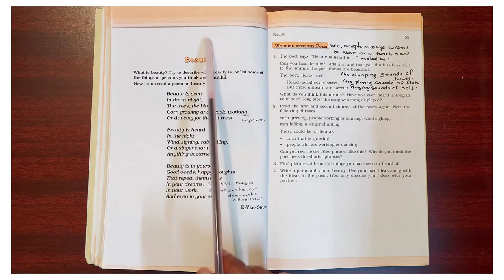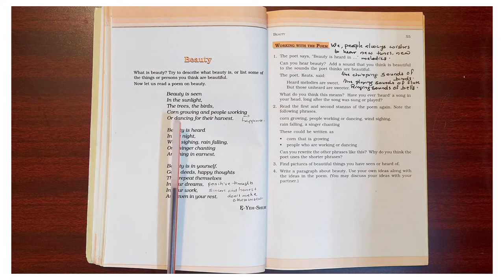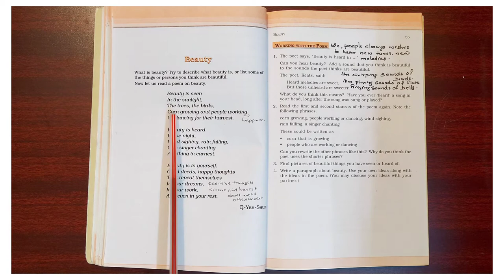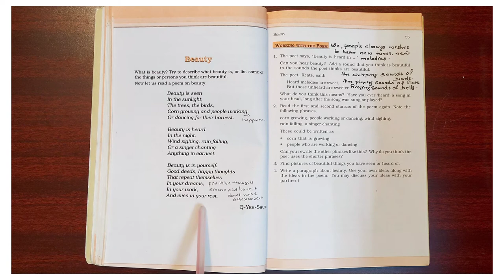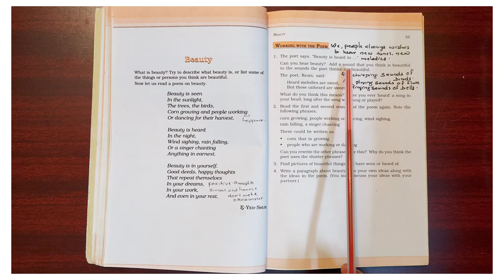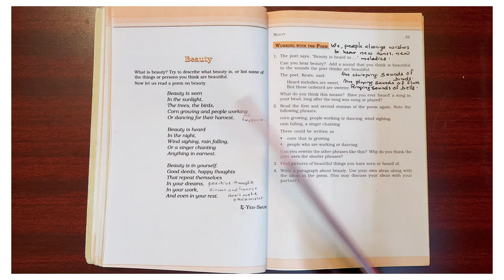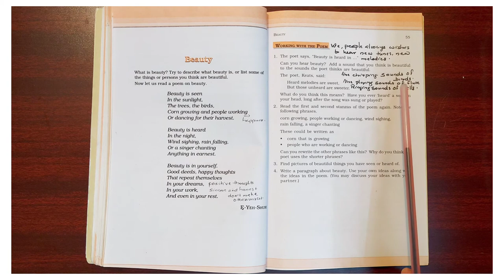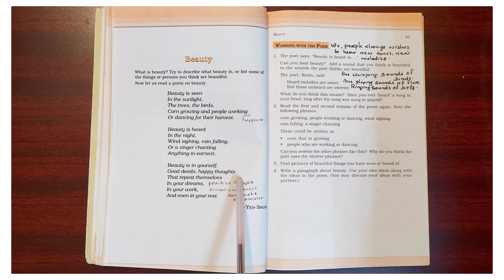Lesson 4 Beauty (Malayalam Explanation) Class 6 CBSE English Honeysuckle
The Beauty
Louise Abeita Chewiwi,  a Puebloan writer, poet, and an educator
Pen Names-  E-Yeh-Shure or Blue Corn  (September 9, 1926 – July 21, 2014)
CBSE English NCERT
Class 6
Honeysuckle